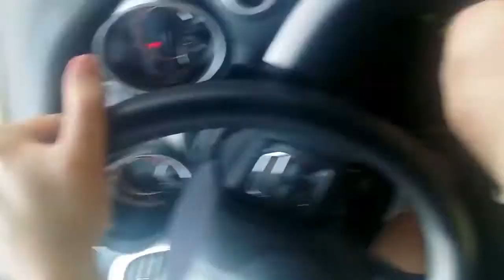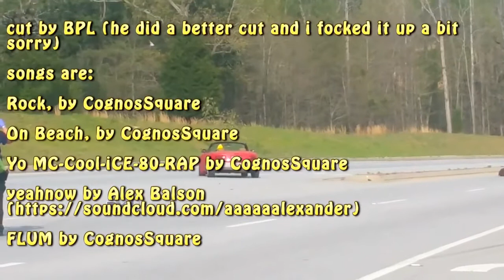Rental Car Reviews